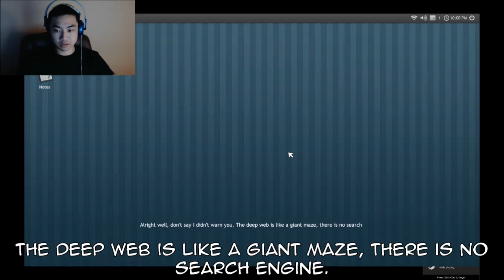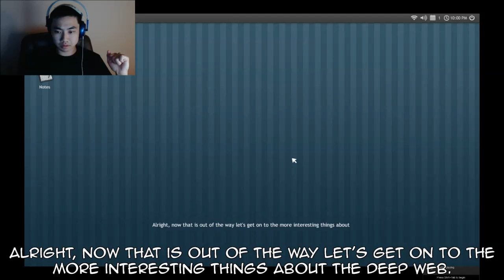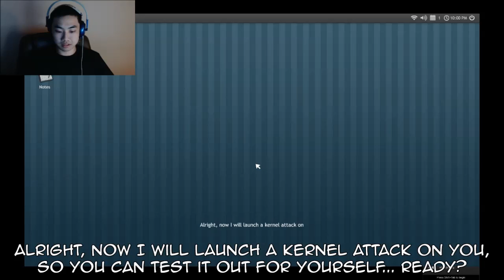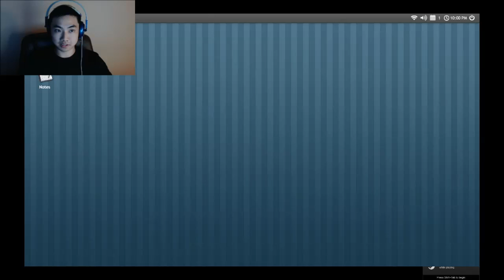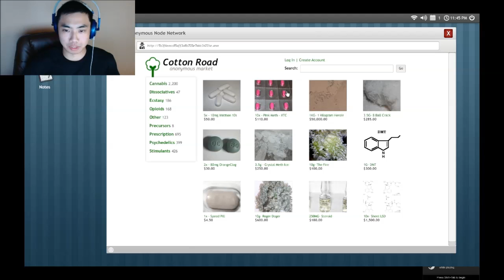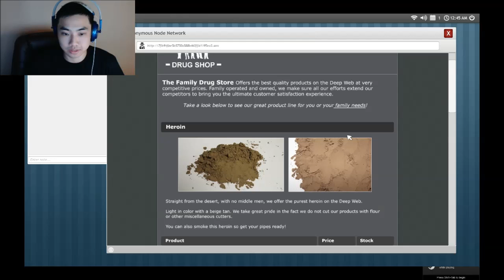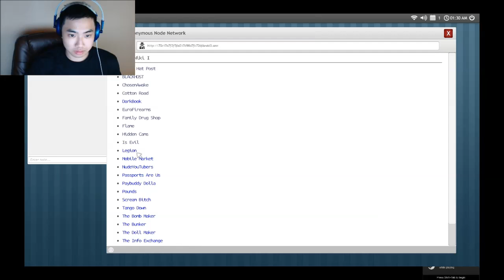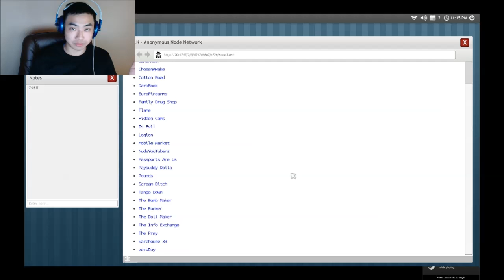Welcome to The Game - HEROIN SOLD BY KILOS, ANYONE? (part 1)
Strange game... very creepy atmosphere... interesting. I know the dude (Adam) talks suuuper quiet so I added those subtitles in case you couldn't hear him + the text was too small (if you're viewing in a lower resolution). The puzzles are very simple but dem kernels yo... Making progress!

Developer/Publisher: Reflect Studios